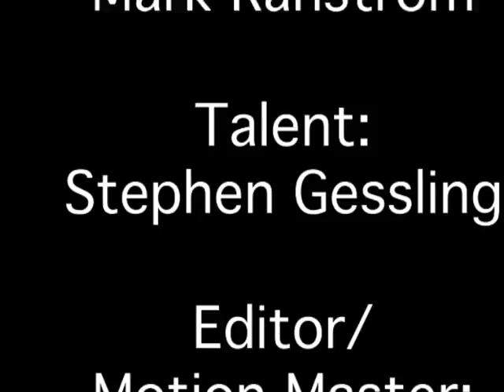Black & White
An epic struggle between good and evil.
Our Graphic Novel project from Campolindo Video II.